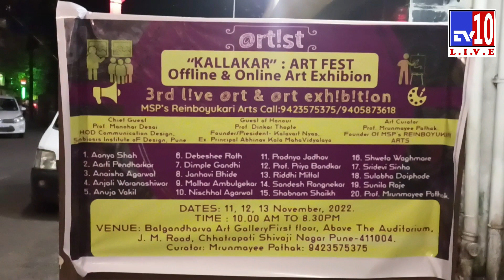| Kallakar Art Fest | Artist Exhibition at Balgandharv | 11,12,13 Nov22 | Dont Miss it | चुकवू नये |